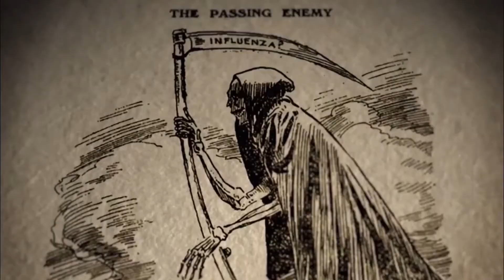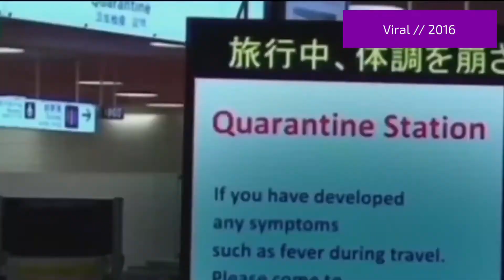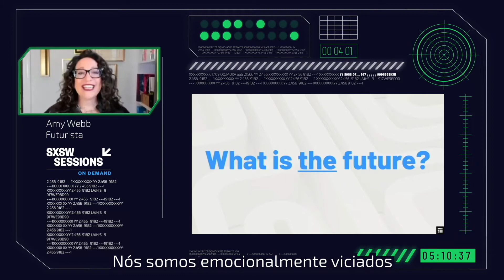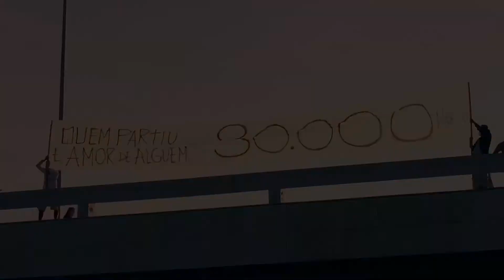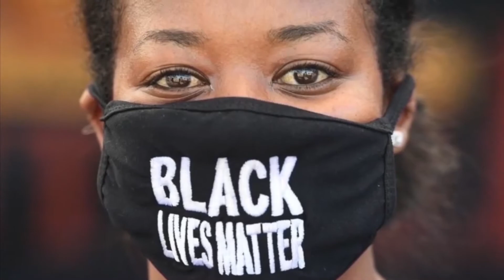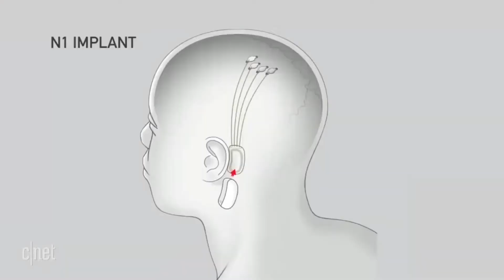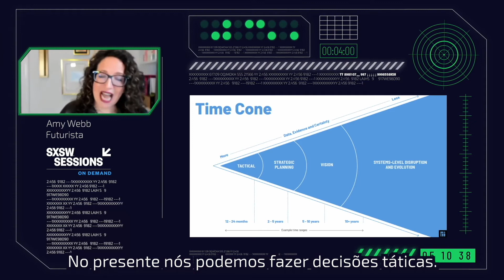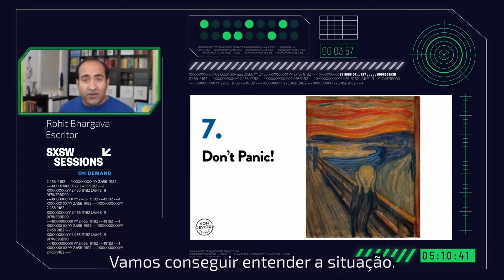Novo Anormal _ Futuroscopia 2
De vez em quando enfrentamos verdadeiros choques de realidade. São momentos de grandes mudanças e incertezas que nos forçam a olhar mais seriamente para o futuro. No segundo episódio, olhamos para a pandemia COVID-19 com olhos voltados para as tendências que se apresentam para compor o que virá a seguir.

Realização: Karibu Cinema, Baru-Lab, Faísca Cultural

Apoio: Secretaria de Cultura e Economia Criativa do DF, Governo do Distrito Federal

Equipe de pesquisa e criação: Aluísio Maimoni, Karina Canedo, Janaína André e Thiago de Barros

Roteiro e direção: Janaína André

Narração: Thiago de Barros e Janaína André

Apresentação: Karina Canedo

Participação Especial: Jukley Ormeneze

Edição: Aluísio Maimoni e Thiago de Barros

Edição de som: Arnold Gules

Animação: Aluísio Maimoni

Design Gráfico: Mariana Maimoni

Vinheta: Farid Abdelnour

Agradecimentos: William Alves

Livro End of Days: Predictions and Profhecies About the End of the Word - Sylvia Browne (2008)

Série Simpsons Episódio Marge in chains (1993)

Filme Resident Evil (2002)

Filme O Enigma de Andrômeda (1971)

Filme Viral (2016)

Filme A Gripe (2013)

Filme Ensaio sobre a cegueira (2008)

Filme Vírus (2009)

4 Non-obvious Megatrends That Matter Since the Pandemic (and How to Use Them) with Rohit Bhargava - SXSW (2020)

Operários, de Tarsila do Amaral (1933)

Filme Oblivion (2013)

Filme Guerra Mundial Z (2013)

Filme Fuga do Século 23 (1976)